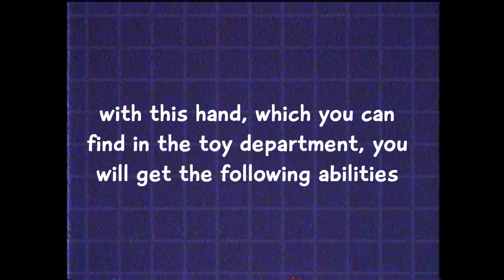Poppy Playtime: Chapter 3 Lava Hand VHS Tape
I did this job as a fan, I hope you will appreciate it! :)

My friends, you are probably wondering how I create my fan videos, now I will tell you in detail😁
First of all, I make a preview of the video in Photoshop - to better capture the idea and make it interesting and exciting. The whole process is quite laborious and takes 1-2 hours.
After I made a preview, I open the Sony Vegas program and upload the material there and start editing, this process takes a little more, 3-4 hours.
As a result, when I did everything, I open the YouTube creative studio in the browser and upload the video to the channel! I think now you will not have questions, enjoy watching!😉